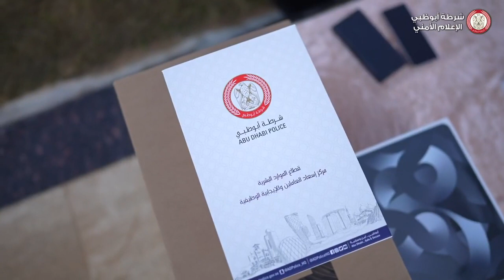AbuDhabi Police Celebrating 52th National Day of United Arab Emirates | شرطة أبوظبي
AbuDhabi Police Celebrating 52th National Day of United Arab Emirates | شرطة أبوظبي  تحتفل بعيد الاتحاد الـ 52